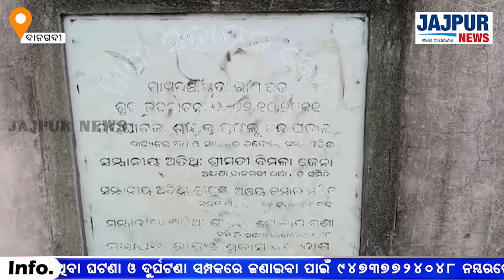ଦାନଗଦି ବ୍ଲକ ରାଣୀପଡ଼ା ପଂଚାୟତରେ ଦୀର୍ଘ ଦଶ ବର୍ଷ ହେଲା ଉଦଘାଟିତ ହୋଇ ତାଲା ପଡ଼ି ରହିଛି ପ୍ରାଣୀ ସହାୟକ କେନ୍ଦ୍ର